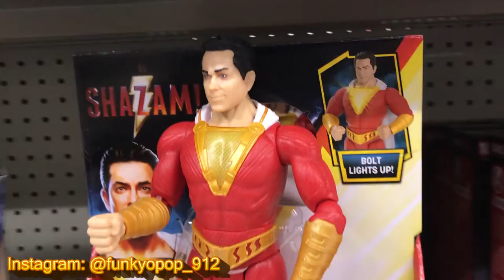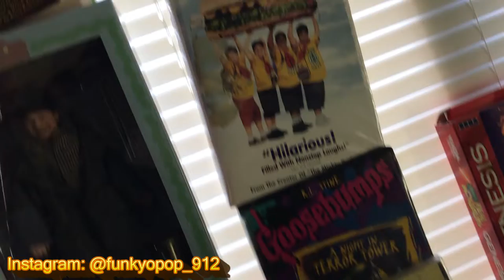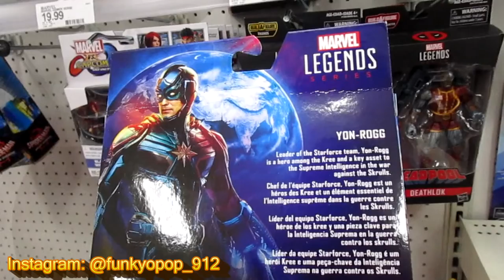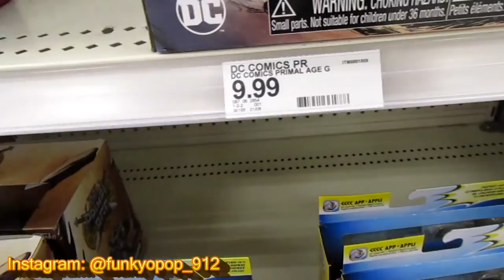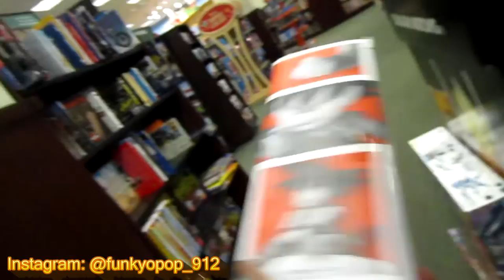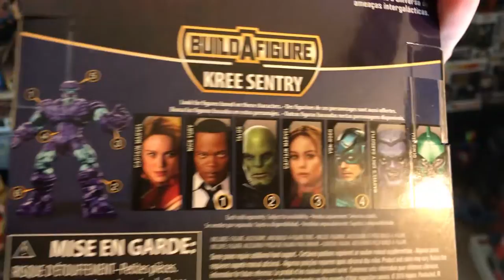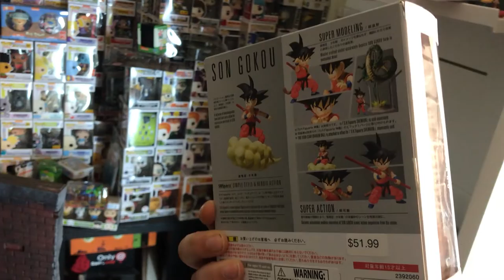Toy Hunting / Unboxing - Star Wars Black Series Archive Marvel Legends S.H. Figuarts Studio Series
Toy Hunting for Star Wars The Black Series Archive Wave , New Marvel Legends, S.H. Figuarts , Transformers Studio Series and More